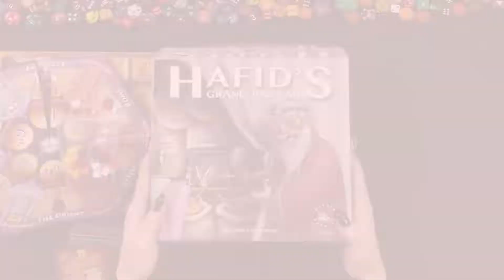Hafid's Grand Bazaar by Rather Dashing Games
Bid, haggle, and trade your way to the top in this raucous trading game of set collection and player negotiation for 2 to 6 players.

Acquire spices, textiles, livestock and other exotic goods by bidding on caravans from foreign markets across the ancient world. Manipulate the market – and each other – using your shrewd bargaining skills to trade with your fellow merchants and collect resource sets to maximize profits.

The marketplace is dynamic and ever-changing. You will need to stay sharp and engaged to amass the most wealth and become the greatest merchant in Hafid's Grand Bazaar!